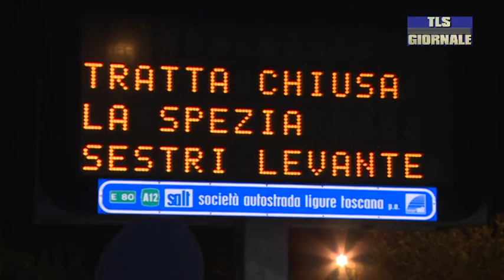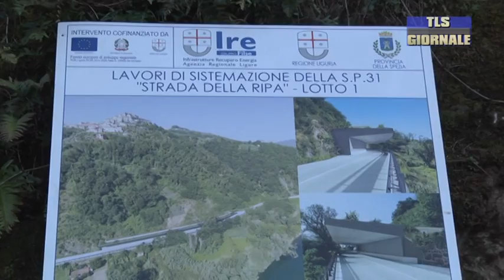Tls giornale di venerdi 2 marzo 2018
In esaurimento l'ondata di gelo e neve che ha investito la regione Liguria, domani prevista pioggia sulla provincia spezzina
Il maltempo blocca i rifornimenti per la mandria di Marinella , pronto intervento degli allevatori della Coldiretti
Via dell' Amore dal governo i soldi per la riapertura  ma manca il progetto definitivo  per la messa in sicurezza
La famiglia di Fabio Cozzani , trovato morto all'interno di una carrozzeria di Vezzano , chiede l'aiuto di testimoni nella trasmissione di rai2 "i fatti Vostri "
Spezia calcio domani al Picco Mister Gallo chiede alla squadra grinta e cattiveria per battere il Cesena